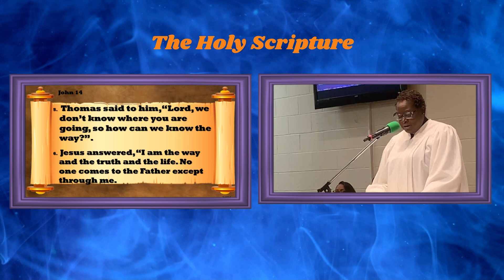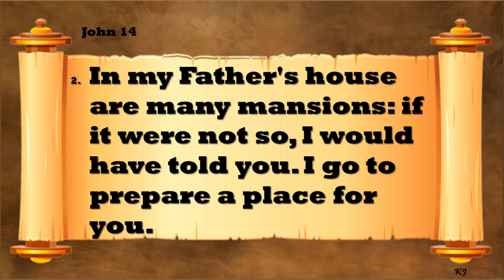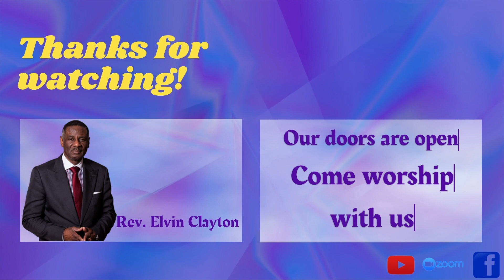A Moment of Truth Episode 30